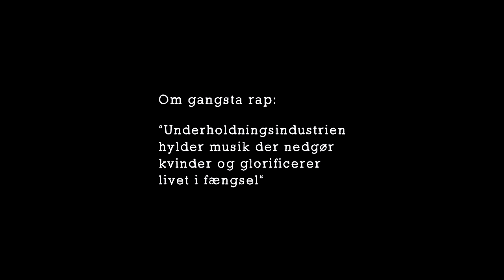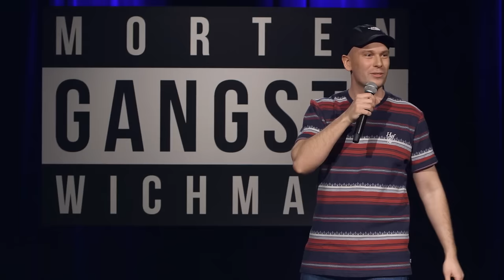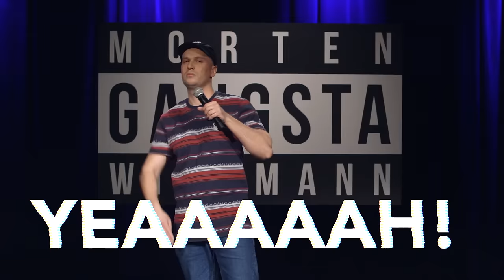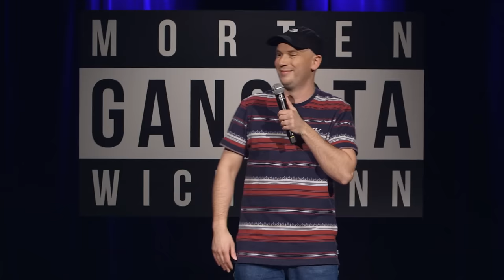Morten Wichmann - GANGSTA (hele showet)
Hele mit onemanshow GANGSTA. Optaget på Bremen Teater i januar 2020.